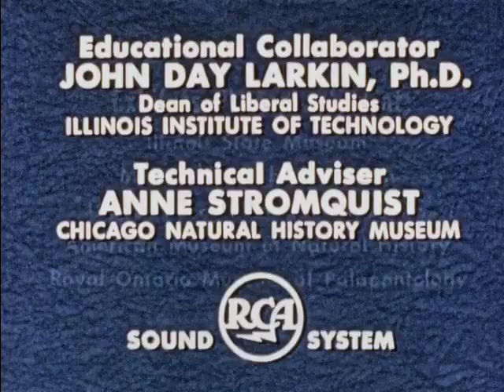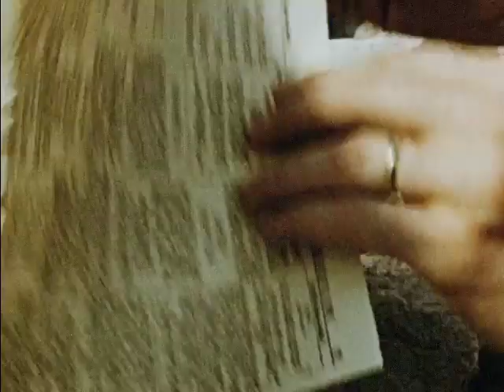Prehistoric Times- The World Before Man